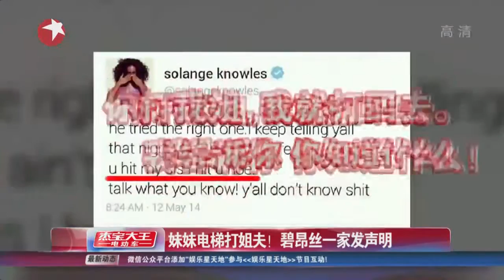妹妹电梯打姐夫Jay-Z！碧昂丝Beyonce一家发声明